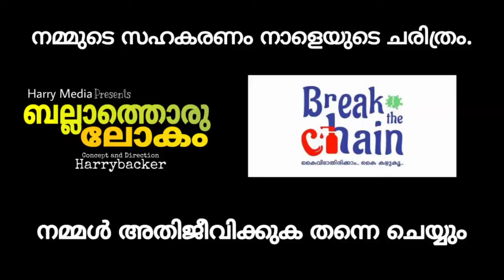Ballathoru lokam | EP 1റേഷൻ |Short movie | Harrybacker | Sangeeth | Sreekesh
കൊറോണ കാലത്ത് ഹാരി മീഡിയ അവതരിപ്പിക്കുന്ന ബല്ലാത്തൊരു ലോകം എന്ന ഹൃസ്വ ചിത്രങ്ങളുടെ ആദ്യ എപ്പിസോഡ് ഇന്ന് റിലീസ് ആവുകയാണ്.
ലോക് ഡൗൺ സമയത്ത് വീട്ടിൽ ഇരിക്കുന്ന എളിയ കലാകാരൻമാർ സ്വന്തമായി ക്യാമറ ചെയ്ത്   പൊതുജനങ്ങൾക്ക് ഉപകാരപ്രദമായ ചെറിയ ചെറിയ ആശയങ്ങൾ നിങ്ങളുടെ മൊബൈൽ ഫോണിൽ എത്തിക്കുക എന്ന ലക്ഷ്യത്തെ കാണാതെ പോകരുതേ..ഞങ്ങളുടെ എളിയ പരിശ്രമാത്തെ വിജയ്പ്പിക്കുമെന്ന പ്രതീക്ഷയോടെ.
Director: Harrybacker